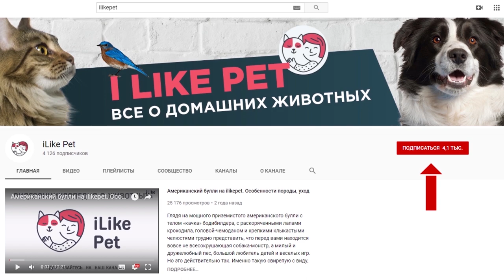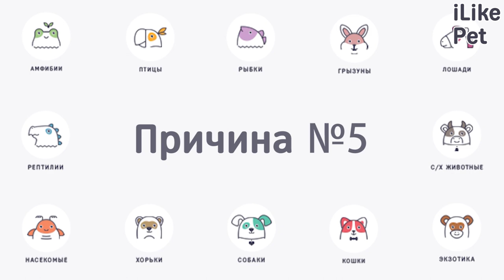5 причин, почему собака грызет вещи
В большинстве случаев привычка грызть вещи у собак является симптомом серьезных проблем с психологическим и физиологическим состоянием питомца. Давайте рассмотрим самые распространенные причины.